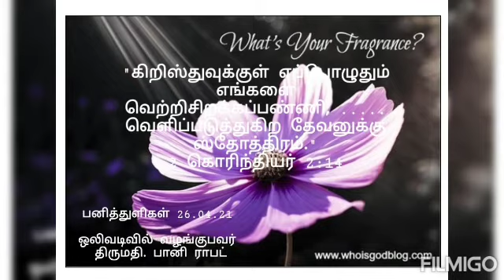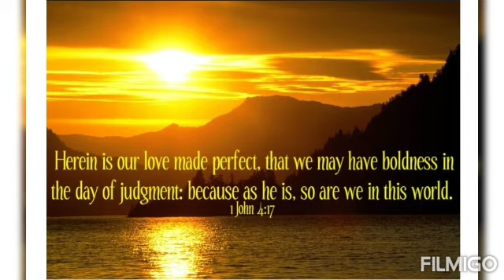Daily Devotional கிறிஸ்துவின் வெற்றியில் பங்கு